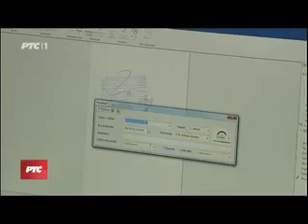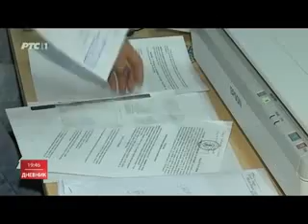RTS 1 - Novi informacioni sistem za katastar nepokretnosti